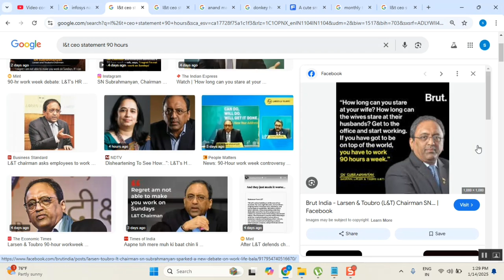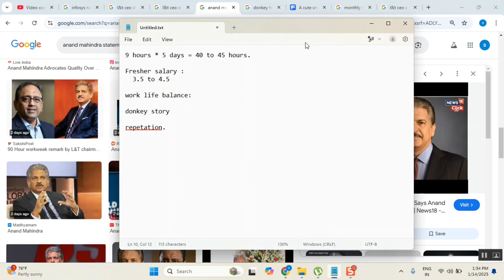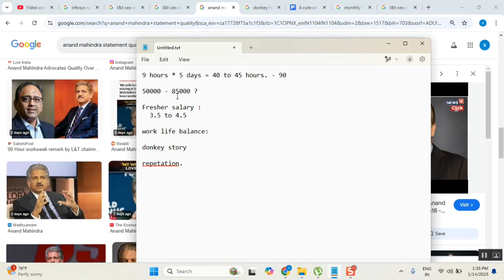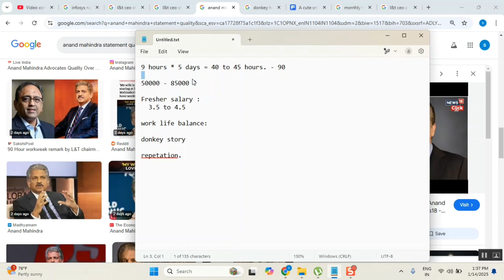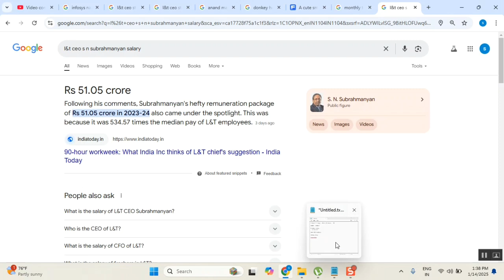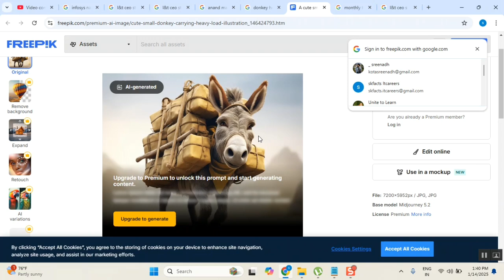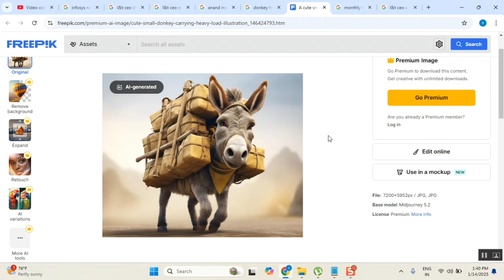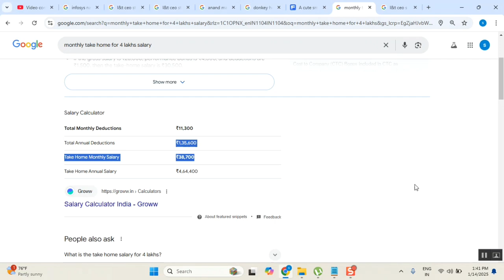IT Employee or Slave ? || My opinion on 90 hours of work hours